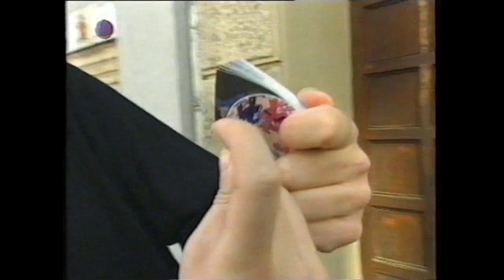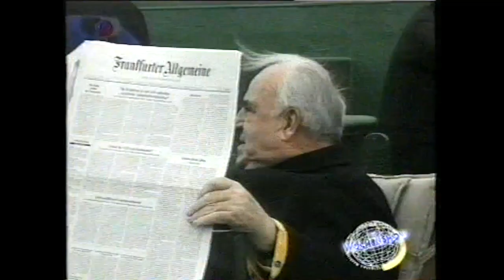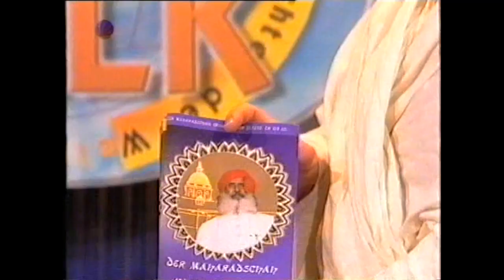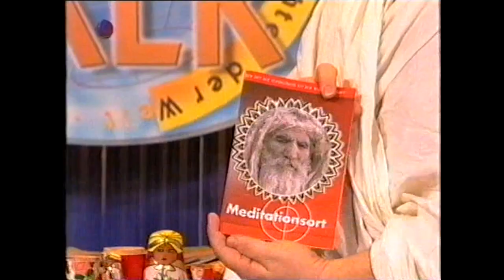Die Wochenshow - 135. (25.03.2000) [1/2]